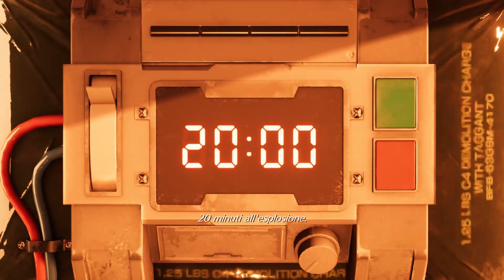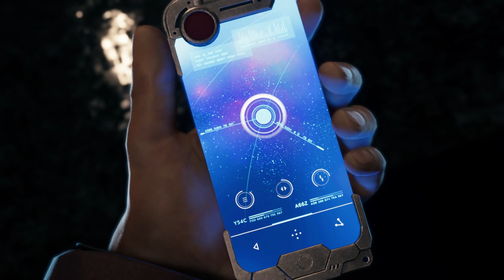FINAL FANTASY VII REMAKE GAMEPLAY ITA ➤ UN CAPOLAVORO EMOZIONANTE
Finalmente Final fantasy VII, il gameplay che in fondo aspettavamo un po tutti da più di 20 anni.
Non so se porterò la serie o meno su final fantasy VII, quindi fatemi sapere nei commenti se volete o no la serie di questo gioco ASSURDO!